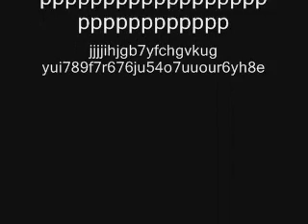HO HO's the king of twinkies